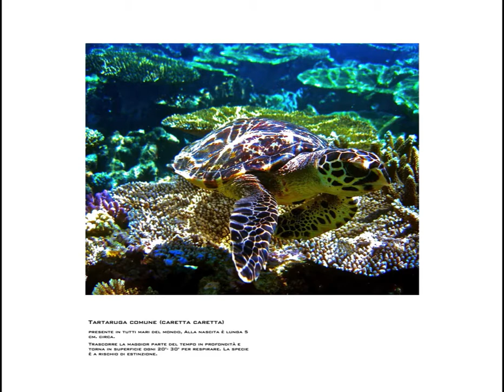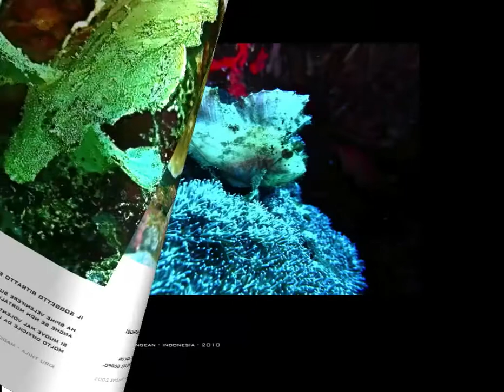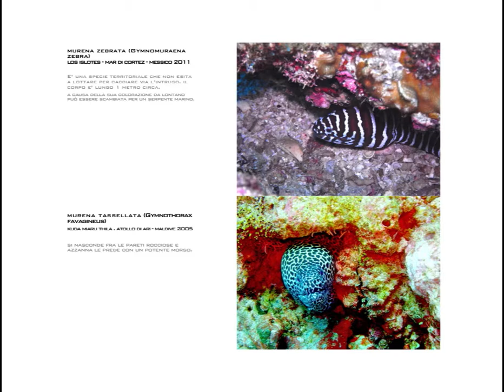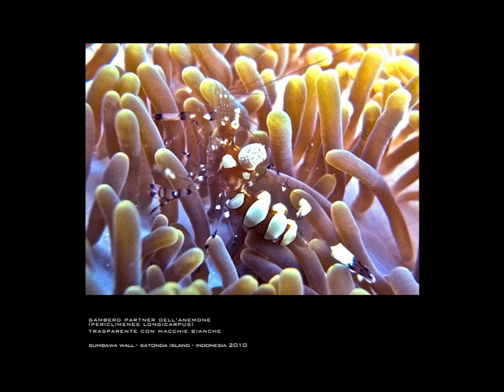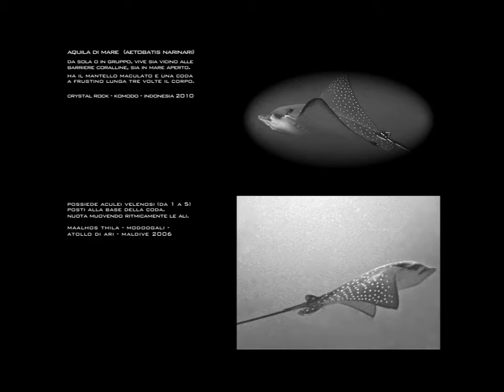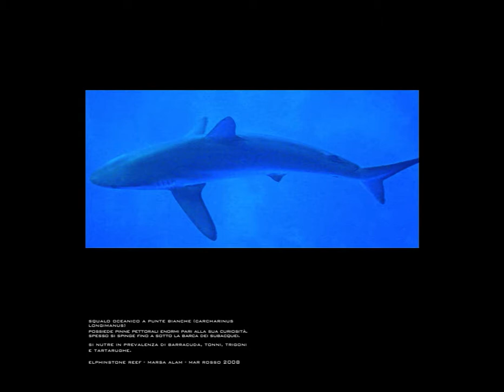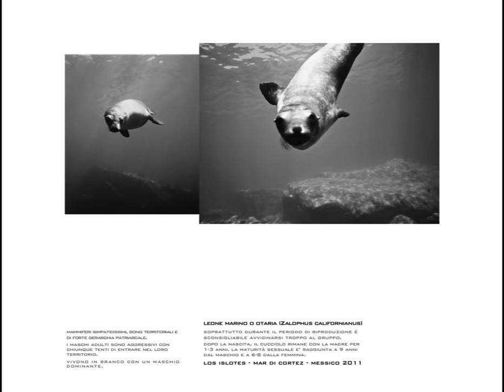Longimanus, Hammered Shark, Manta, Whale Shark, Bull Shark, Grey Shark.m4v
The Underwater World Video Clip © by Marco Siracusa - The songs used "Echoes of You" (1), "Lost (W.Shorter)" (2), "Fugitive" (3) have been used with the kind permission of Alberto Milani and taken from his album "Stories by the bridge ". Alberto Milani - Guitars all tracks, Paolo Costa - Bass on tracks (1) and (3), Riccardo Fioravanti - Double Bs on trak (2), Giampaolo Rinaldi - Piano on track (2), Giorgio Zanier - Drums all tracks.